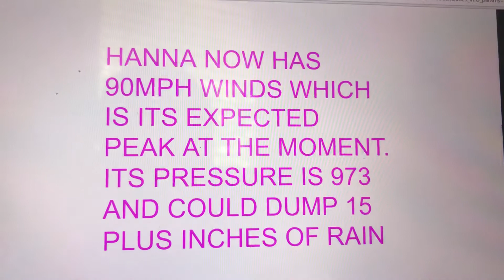Hanna Emergency update